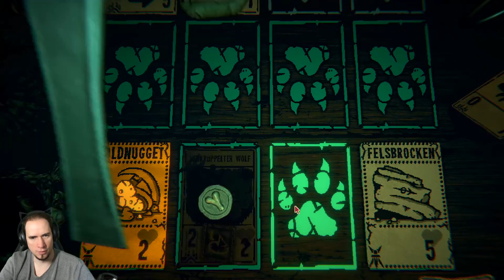Der mächtige Friedrich Inscryption #009 Deutsch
Von den Entwicklern hinter „Pony Island“ und „The Hex“ kommt der neueste den Geist erweichende, selbstzerstörerische Liebesbrief an die Videospiele. Inscryption ist eine rabenschwarze, kartenbasierte Odyssee, die Deckbuilding-Roguelike, Rätsel im Stil eines Escape-Rooms und Psycho-Horror zu einem blutigen Smoothie pürieren. Finster sind die Geheimnisse, die auf den Karten zu finden sind ...
In Inscryption wirst du ...
... durch Ziehen, Chirurgie oder Selbstverstümmelung ein Deck aus Karten mit Waldlebewesen erstellen
... die Geheimnisse entfesseln, die hinter den Wänden von Leshys Hütte lauern
... dich auf eine unerwartete, zutiefst verstörende Odyssee begeben